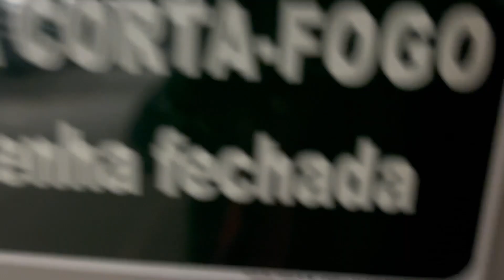Arena MRV - Idoso Sedentário Com Problema de Locomoção Não Tem Como Subir Escadas -Parte 19 JAPAgalo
Arena MRV -  Idoso Sedentário Com Problema de Locomoção e Sem Elevador não tem como subir Escadas -  Parte 19 - JAPA galo